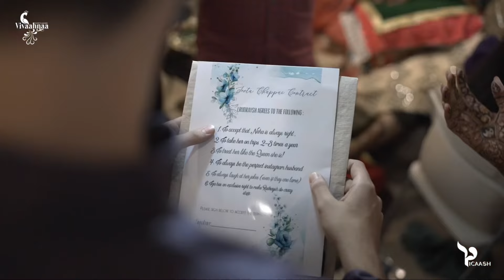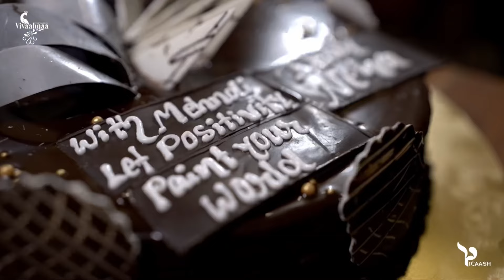Mehendi vlog ft Mansi Srivastava, Shrenu Parikh, Akasa sing | Nehalaxmi Iyer wedding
Get to know me a little better & become a part of my

VLOGS| DANCE | MAKEUP TUTORIALS| MAKE UP HACKS
SKIN CARE ROUTINES | SKIN CARE HACKS | DIY | FASHION I FAMILY WEIGHTLOSS | INTERVIEW

cambria joy Dheeraj dhooper star plus daina
tasmin dhaliwal surbhi chandana miranda sings
big boss before tv nimrit Kaur buzzieed multiplayer priyank Choudhary awesomenesstv
clever news aajtak mcjuggernuggets zee tv
grace helbig ishqbaaz button poetry Bollywood gossip hamilton evans shehnaaz gill ellemonty
fvi television network ashish chanchlani
punjabi songs aib ranveer Singh dynamo gaming
carryminati mc Stan pewdiepie bb ki vines
t series Sony music pubg Vlog make up tutorial
tom and jerry emiway bantai weight loss
study ig vegetarian diet Indian 5 minute crafts
amit bhadana mumbai stand up comedy
mumbiker nikhil bts Deepika Padukone
tik tok Pathan Salman khan Shahrukh khan